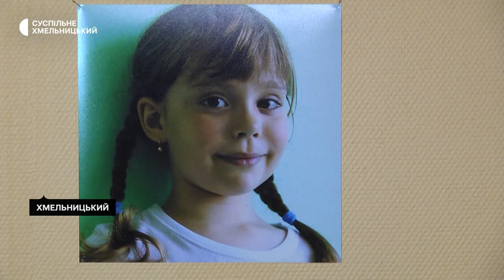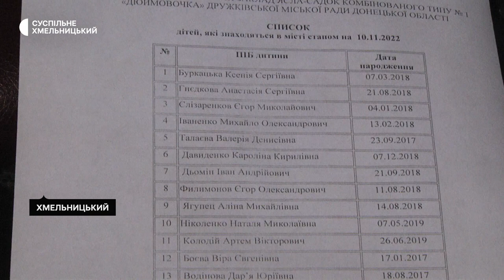Військова з Хмельниччини відкрила фотовиставку портретів дітей, які живуть у прифронтових містах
Благодійну фотовиставку військової Оксани Анодіної з позивним «Мама» відкрили в Хмельницькому кінотеатрі "Multiplex". Авторка світлин розповіла Суспільному – на фото зобразила портрети дітей, які зараз проживають в містах, що знаходяться на лінії фронту. На виставці відкрили збір коштів на подарунки до Дня Святого Миколая цим дітям.